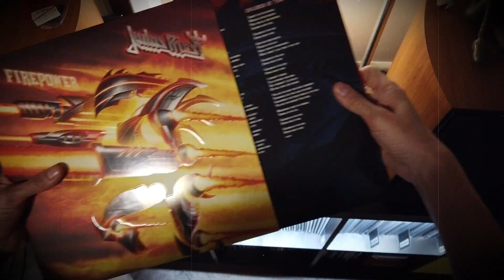Rob Halford - time lapse painting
A festményt megrendelésre készítettem el a Judas Priest frontemberéről, a heavy metal egyik legfényesebb csillagáról, Rob Halfordról. A festmény Travis Shinn (Revolver Magazine) fotója alapján készült.